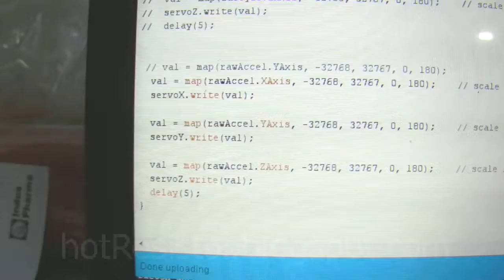GY87 [ MPU6050 ] 3-axis Accelerometer Demonstration with servos